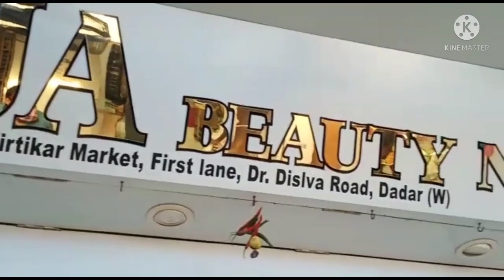চলো আজ তোমাদের নিয়ে যাই সমুদ্রতীর / let's go Mumbai beach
Beach Hello friends well come to my channel,sweet and simple vlog i am monisha

About this video:-আজকে আমারা অনেক দিন পরে দুজনে ঘুরতে গেলাম,খুব মজা করলাম আর তোমাদের mumbai beach টা দেখালাম.কেমন লাগলো comments করে জানাবে